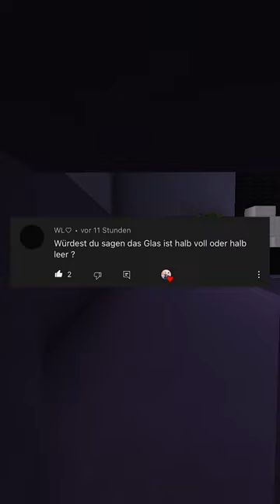Wann gehe ich auf das Klo?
ACHTUNG: Jeden Samstag um 12 Uhr erscheint ein neues Video. Ich wäre euch sehr dankbar wenn ihr immer vorbei schauen würdet um mich zu unterstützen.

ich hoffe euch hat das Video gefallen. Ich habe noch nicht so viel Erfahrung mit normalen YouTube Videos und versuche mich von Part zu Part zu verbessern.

SENPAI_LUCA